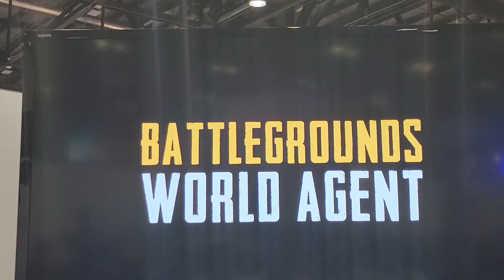Player Unknown Battlegrounds Theme Park Attraction Announcement at IAAPA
Join 20,000 theme park fans by signing up for our weekly theme park newsletter